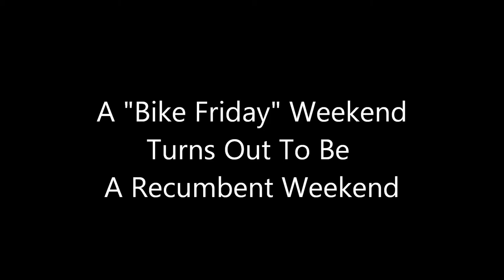Biking Around Rye Beach, NH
We go to Rye Beach, NH for a Bike Friday weekend, which turns out to be a recumbent weekend.